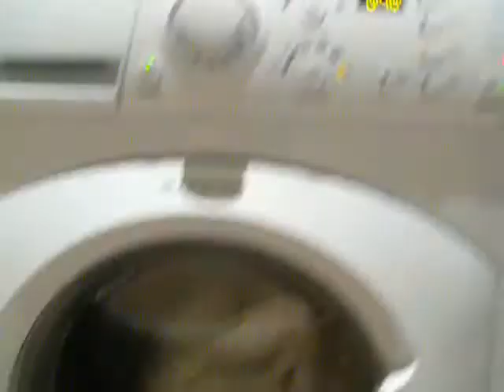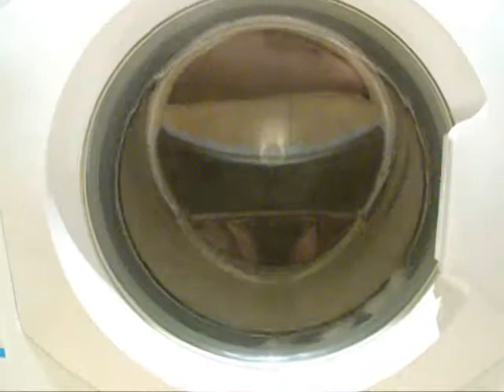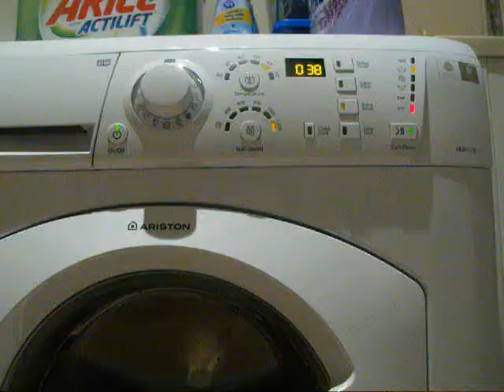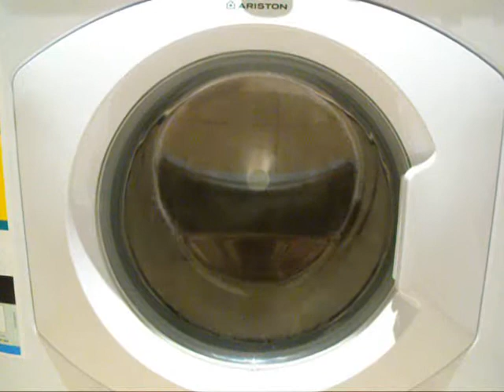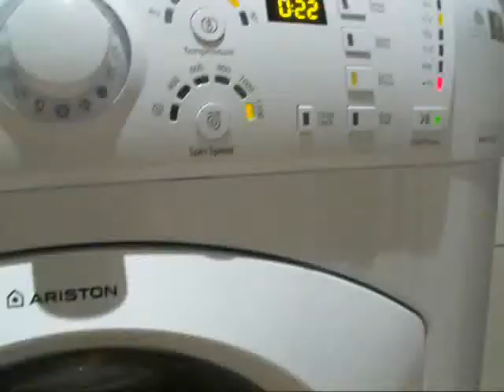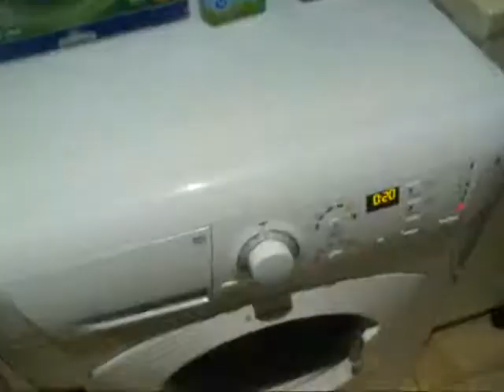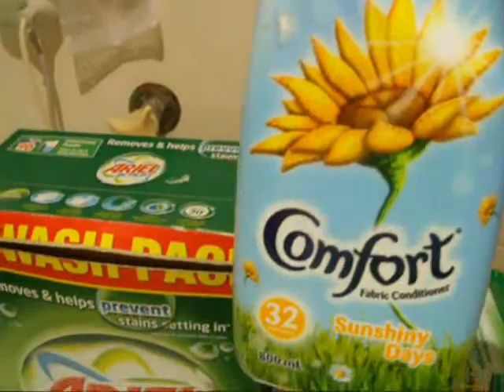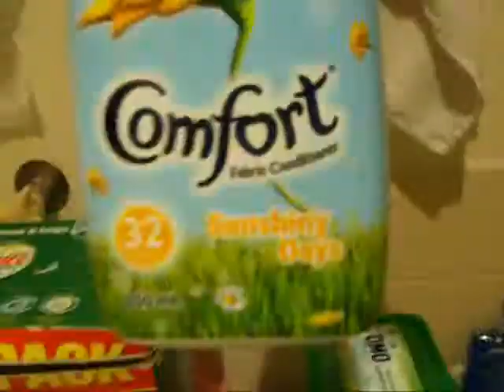Ariston White Cotton @ 60 (Request) Rinses and Spins 3/4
rinses and spins of the cotton wash